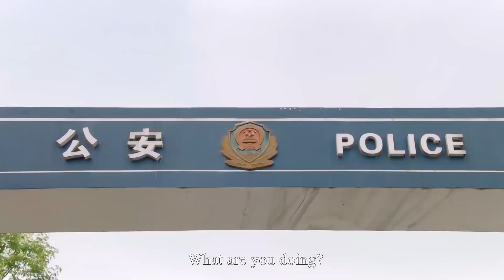心機後媽用苦肉計挑撥霸道總裁跟灰姑娘的關係，誰料總裁不吃這1套，心思都在灰姑娘身上EP44-1 Chinese Drama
"zwyjn
💘【劇情簡介】該劇是由王子鳴、黃天仁執導，張銘恩、文詠珊、魏千翔、湯夢佳、馬雅舒、季肖冰、詹小楠等主演的都市情感勵志劇。該劇講述了高潔、於直因珠寶而相識，在經歷了家族鬥爭後分手，最終因共同的藝術理念，二人再度走到一起，重獲愛情的故事。我們是按劇情順序剪輯的，進入熱劇不停，線上看更多超爽片段